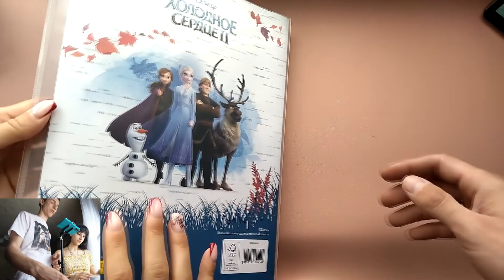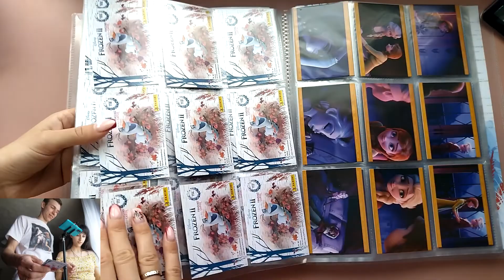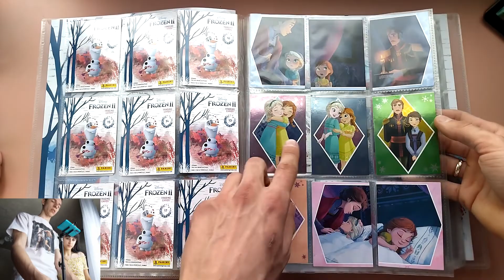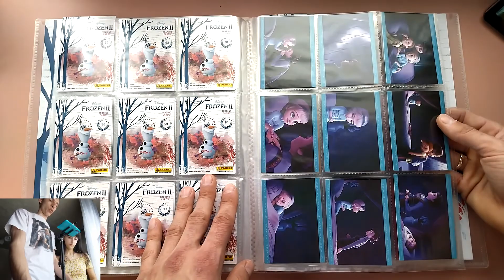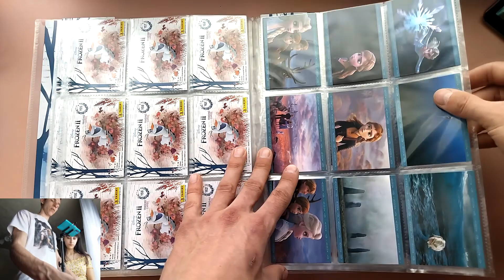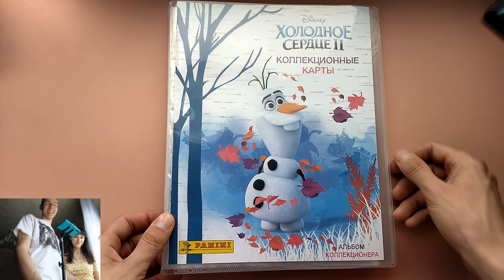Panini Холодное сердце 2. Карточки ✪ Собрали 100% коллекции!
Коллекция карточек от компании Panini посвящена мультфильму "Холодное сердце 2". Коллекция состоит из 198 карточек: 100 базовых и 98 блестящих (54 металлизированные + 44 переливающиеся).